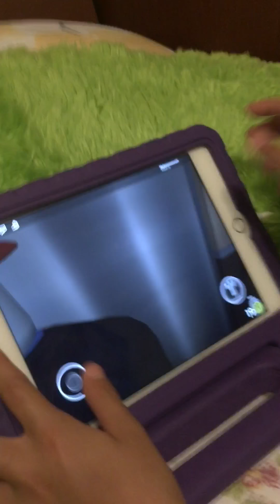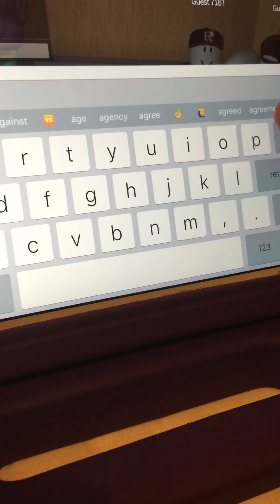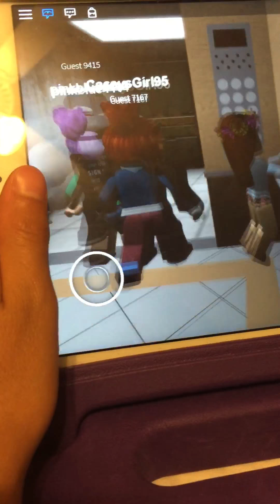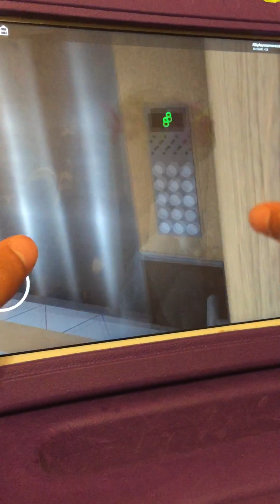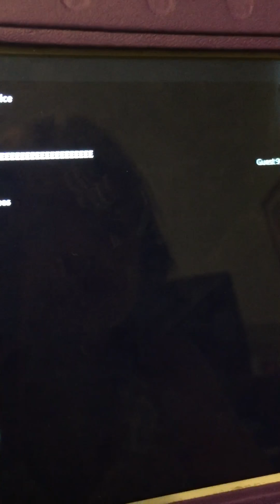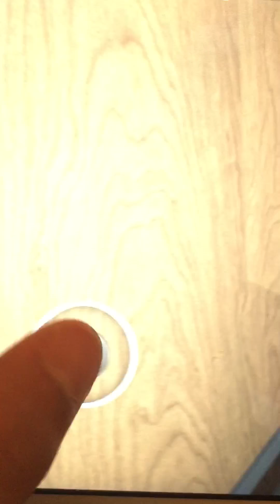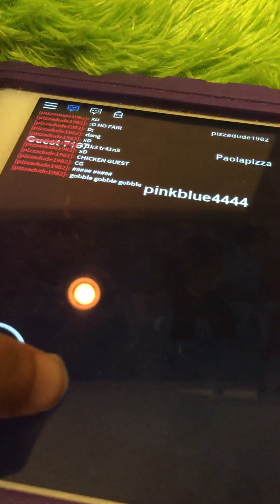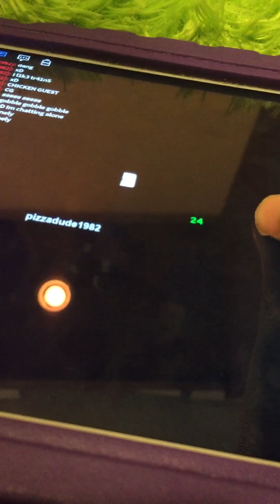the normal elevator